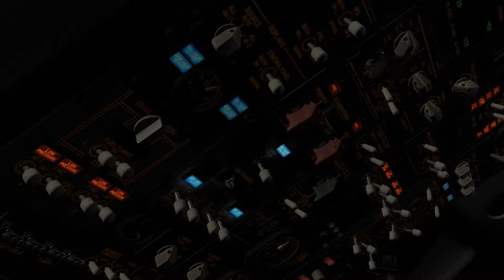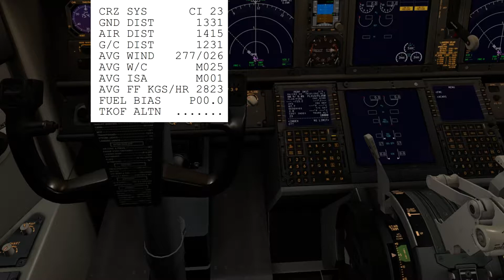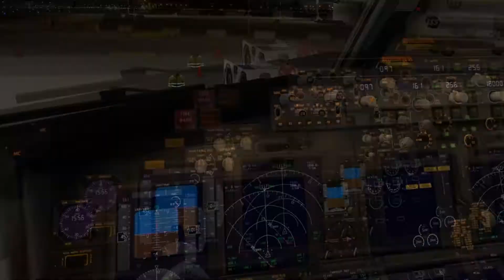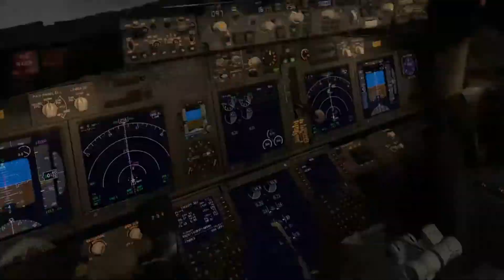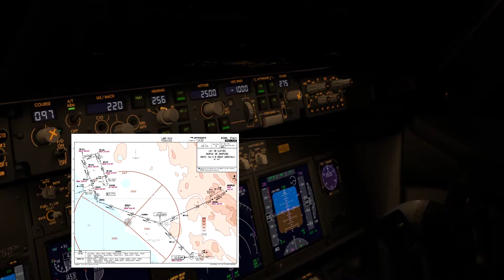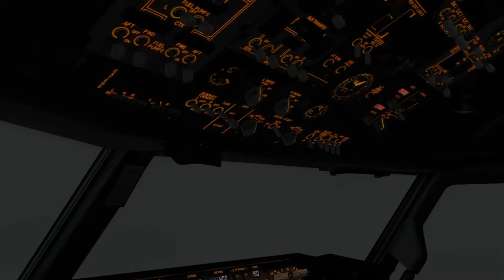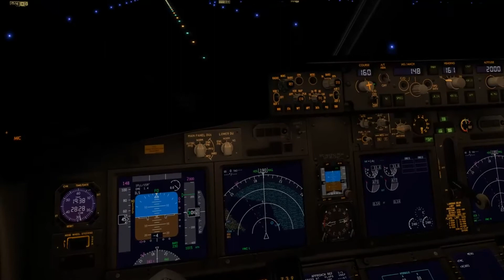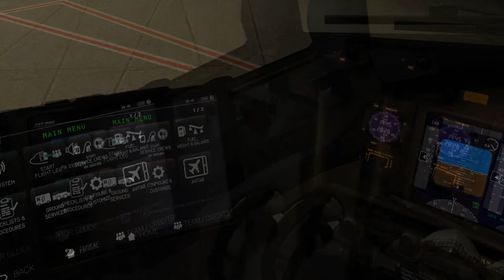X-Plane 11 | TLV - FCO | Boeing 737-900 Ultimate | Turno de Tarde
►MI PC◄
-CPU: Intel i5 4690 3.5 GHz
-T. Gráfica: Gigabyte Aorus GeForce GTX1070Ti 8GB GDDR5
-RAM: 32GB

►Addons
-Heavy Cargo Pack
-TruckersMP

►Camiones
-Kenworth T680
-Kenworth W900
-Peterbilt 389
-Peterbilt 579

►Escenarios
-Arizona
-Nevada

►Addons
-Schwarzmüller Trailer Pack
-Special Transport
-TruckersMP

►Escenarios
-Going East!
-Scandinavia
-Viva La France
-Italia

►OMSI2◄

►Autobuses
-Autobuses gratuitos de OMSI2.de
-Mercedes-Benz O305G
-Mercedes-Benz O405/O405G
-Mercedes-Benz Three Generations
-VanHool Generationen Reihe

►Escenarios
-Chicago Downtown
-Express 91.06

►X-Plane 11◄

► Aviones
-Airbus A319 [Toliss]
-Boeing 737-800W [Zibo]
-Boeing 737-900ER Ultimate
-FlightFactor Boeing 757 Extended
-FlightFactor Boeing 767 Extended

►Escenarios
-Aeropuertos gratuitos de X-Plane.org
-JustSim
-Nimbus
-SpainUHDv2
-UK2000

►Plugins
-AutoGate
-AviTab
-BetterPushback
-JAR Design Ground Handling
-xCamera
-xWeather